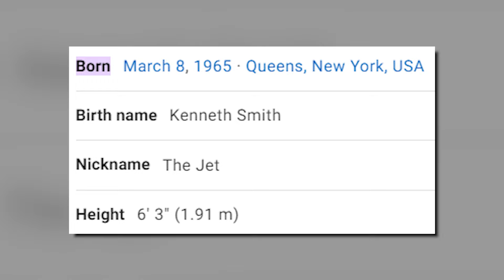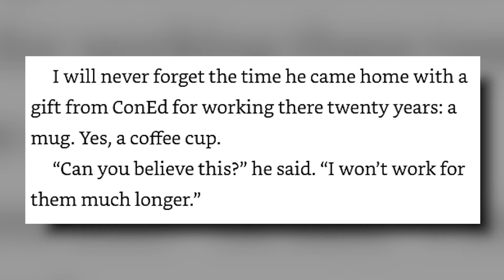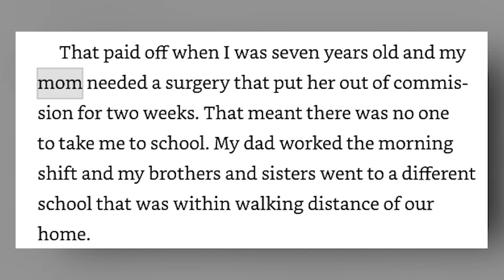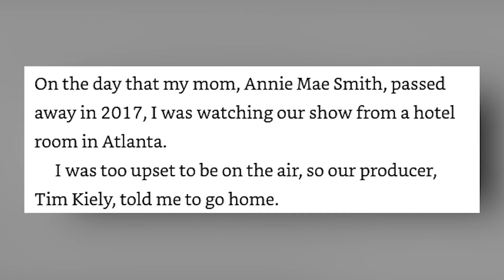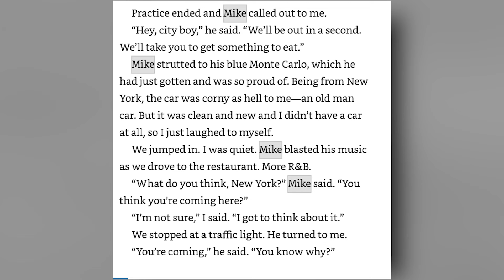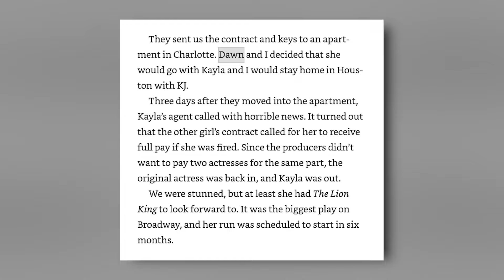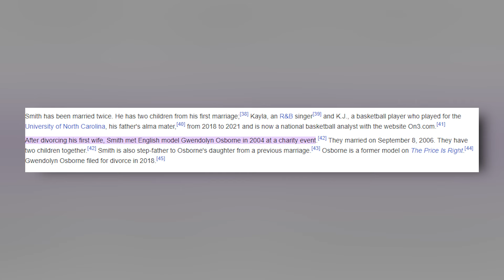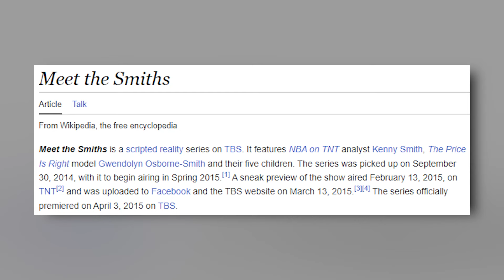Inside The Unrevealed Family Life Of Kenny The Jet Smith!